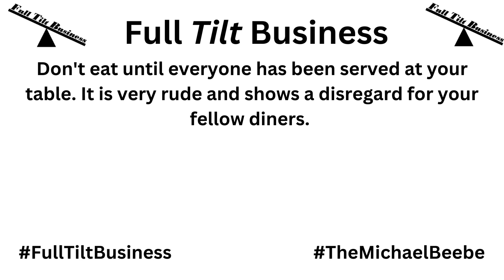Thirsty Thursday Tip of the Week!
Don't eat until everyone has been served at your table. It is very rude and shows a disregard for your fellow diners. .